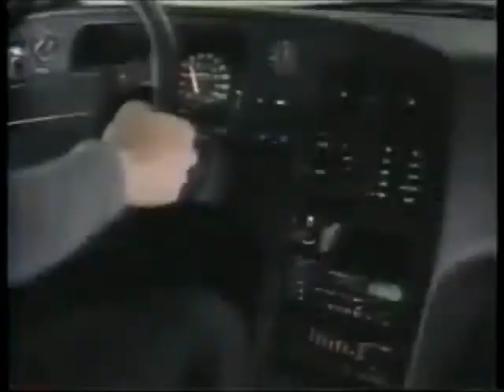Saab Tribute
A reworking of an original upload.
A tribute to Saab down the years